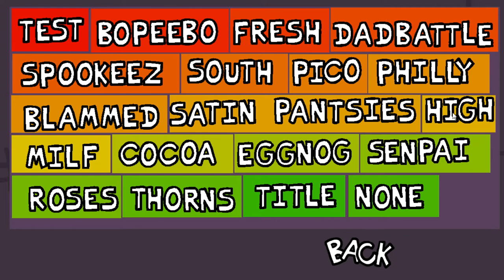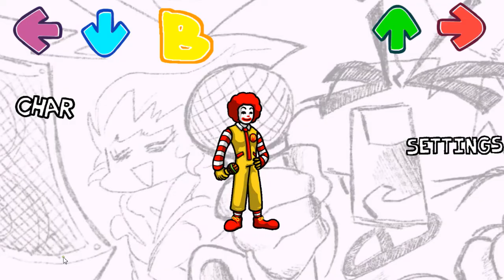FNF Remake | Game Walkthrough Review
Are you looking for something new in Friday Night Funkin game? Believe us, it is possible now. As you know there are many different mods to this famous music entertainment. And some of them delegate developer’s power to you. A player gets chance to modify everything inside FNF – backgrounds, character appearance, outfits and even sounds. So, as you see, this mod opens a wide field of activity for everyone who downloads its. It is now easy to create a game to your liking.